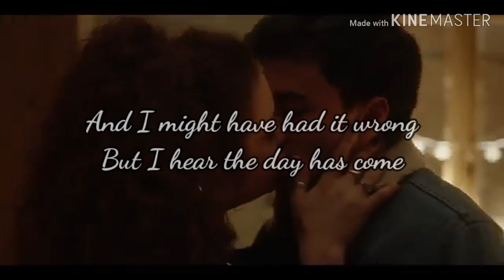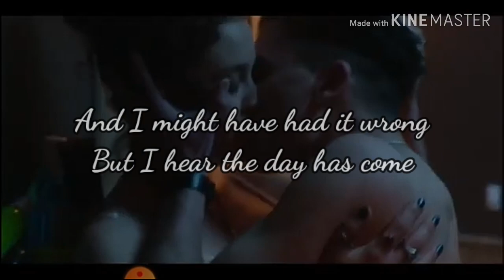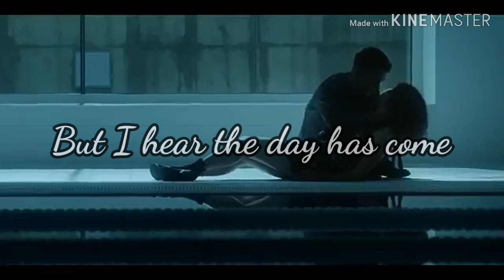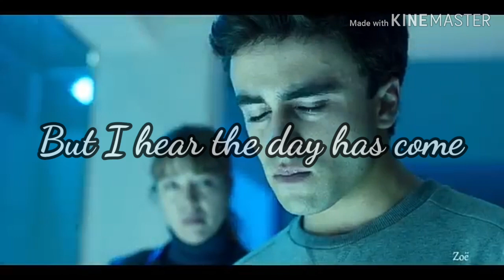I Hear The Day Has Come | Matt Maltese | Elite | Samuel, Nano y Marina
-Traducción-
Ver a las chicas de pie junto a una puerta
Ver a los viejos amigos sentarse y hablar
Ver los pintores, pintar una vez más
Lo ha visto todo
Pero él no había visto esto antes
Y podría haber oído mal
Pero he oído que ha llegado el día
Ve a tu padre, en brazos de tu madre
Ver los edificios construidos en altura
Ver a los escritores escribirlos pequeños
Lo han visto todo
Pero no han visto esto antes

Ver las pistas del río
Escuché que funciona todas las noches
El sol brumoso
Donde los amantes geniales mienten
Podría jurar que todo estaría bien

Ver los pintores pintan una vez más
Puede que lo haya oído mal